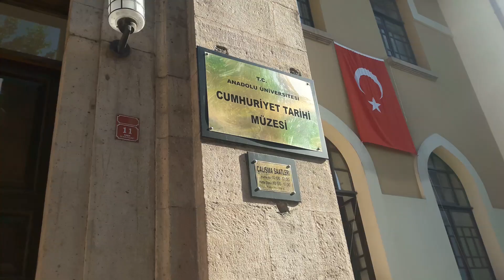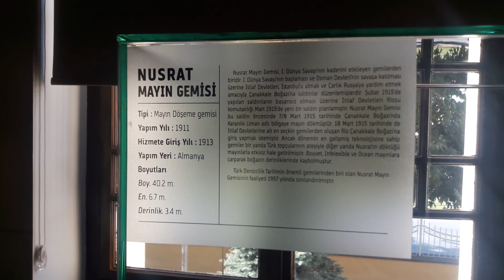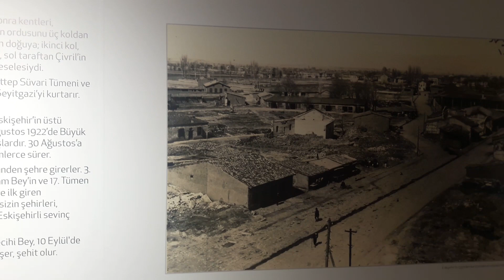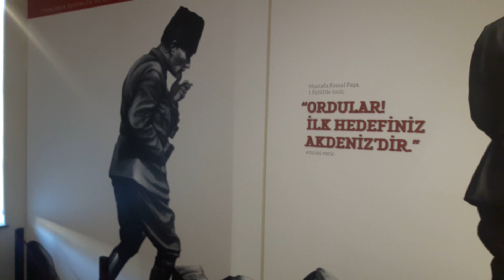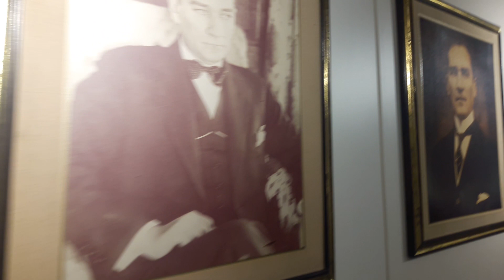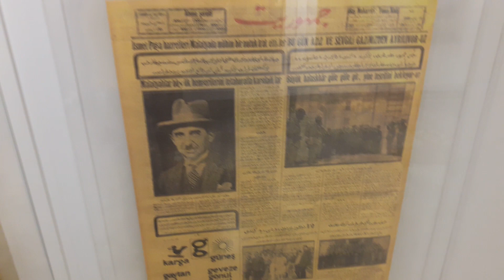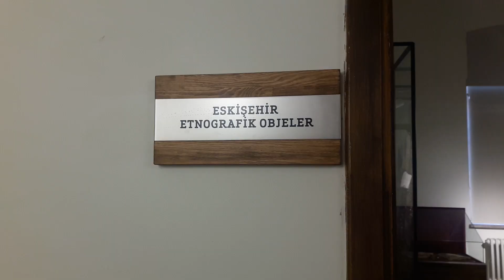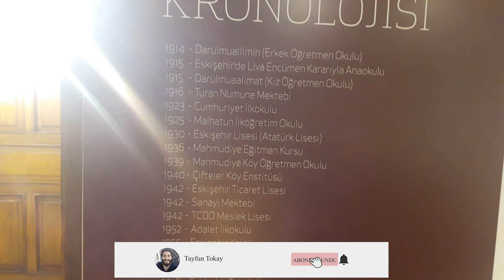CUMHURİYET TARİHİ MÜZESİ│ATATÜRK'ün KULLANDIĞI EŞYALAR (126 PARÇA) / Odunpazarı-Eskişehir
Eskişehir Cumhuriyet Tarihi Müzesi, (Anadolu Üniversitesi Cumhuriyet Tarihi Müzesi) Odunpazarı bölgesinde bulunan 23 Nisan 1994 yılında Anadolu Üniversitesi tarafından açılan bir müzedir. Müze binası, Mimar Kemalettin tarafından Turan Numune Mektebi adı ile 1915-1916 yılları arasında üç katlı olarak inşa edilmiştir.

Müze Binası:
Eskişehir’in geleneksel eski yerleşim bölgesi olan ve bu mimarinin hakim olduğu Odunpazarı bölgesinde, Eskişehir Atatürk Lisesi yanında bulunmaktadır. Birinci Ulusal Mimarlık Dönemi mimari anlayışını yansıtan cepheleri bulunan üç katlı gösterişli bina, son devir Osmanlı eğitim sisteminde Mimar Kemalettin tarafından Turan Numune Mektebi adı ile 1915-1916 yılları arasında için inşa edilmiştir. Bina, Eskişehir Atatürk Lisesi şimdiki binasına taşınmadan önce lise binası olarak kullanılmıştır.
23 Nisan 1994 yılında Anadolu Üniversitesi tarafından restore edilerek müze haline dönüştürülmüştür.
Eserler:
Zemin katta, Çanakkale Savaşları, Kongreler, Büyük Millet Meclisi, İnönü Savaşları, Sakarya Savaşı, Büyük Taarruz ve Cumhuriyetin ilk yıllarına ait 131 adet fotoğraf; Atatürk’ün 51 adet portresi, Türk Kurtuluş Savaşı ve inkılaplar ile ilgili resimler; Birinci Dünya Savaşı’nda, Kurtuluş Savaşı’nda ve Cumhuriyet döneminde Türk donanmasında kullanılmış 7 adet geminin maketi ve bir kağnı bulunmaktadır
Birinci katta ise, Atatürk’e ait 126 parça eşya ile 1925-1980 arası yerel gazeteler ile kütüphane bulunmaktadır.
Bodrum katında Atatürk’le ilgili 48 adet belgeselin izlenebileceği 40 kişilik izleme salonu mevcuttur.

Eskişehir Republic History Museum (Anadolu University Republic History Museum) is a museum opened by Anadolu University on 23 April 1994 in the Odunpazarı region. The museum building was built by Architect Kemalettin under the name of Turan Sample School between 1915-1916 as three floors.

Museum Building:
It is located next to Eskişehir Atatürk High School in the Odunpazarı region, which is the traditional old residential area of ​​Eskişehir and dominated by this architecture. The flamboyant three-storey building with facades reflecting the architectural understanding of the First National Architecture Period was built by Architect Kemalettin in the last period Ottoman education system under the name of Turan Sample School between 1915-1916. The building was used as a high school building before moving to the current building of Eskişehir Atatürk High School.
It was restored by Anadolu University on April 23, 1994 and turned into a museum.
Works:
On the ground floor, 131 photographs of the Çanakkale Wars, Congresses, the Grand National Assembly, the İnönü Wars, the Sakarya War, the Great Attack and the first years of the Republic; 51 portraits of Atatürk, pictures about the Turkish War of Independence and reforms; There are a model and an oxcart of 7 ships used in the Turkish navy during the First World War, the War of Independence and the Republic period.
On the first floor, there are 126 pieces of goods belonging to Atatürk and local newspapers from 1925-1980 and a library.
There is a 40-person viewing hall in the basement where 48 documentaries about Atatürk can be watched.